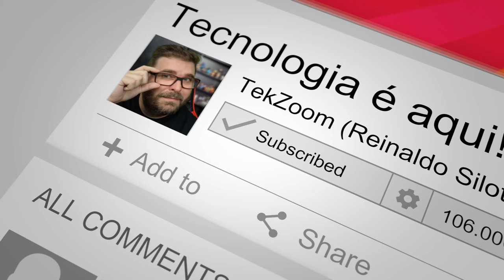A VERDADE sobre a escola de PROGRAMAÇÃO TRYBE revelada!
Chegou a hora de conversar com um aluno da Trybe para saber como é o Curso de Programação e o sistema de Sucesso Compartilhado que eles trabalham.

Batemos um papo bem legal com o Mateus e ele contou como é estudar na Trybe e também como conseguiu seu trabalho atual com a ajuda da escola.

A conversar foi muito legal e com certeza irá ajudá-lo a entrar na área de programação. Veja o vídeo até o fim para conferir tudo que conversamos.

📝 Dias e horários dos vídeos do Canal TekZoom:

❗ Terça e Quinta: 11h
❗ Sábado: 16h